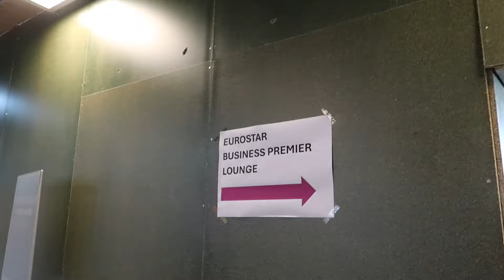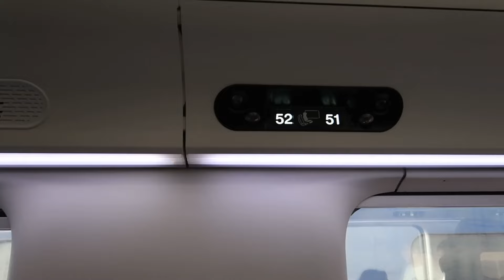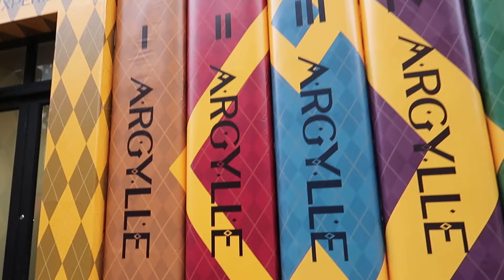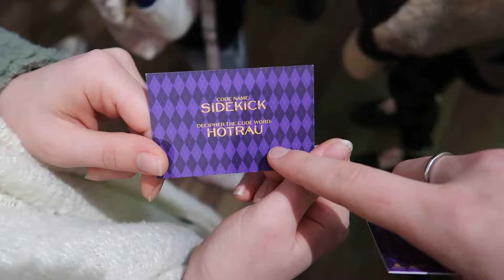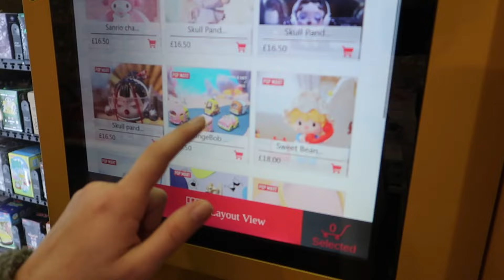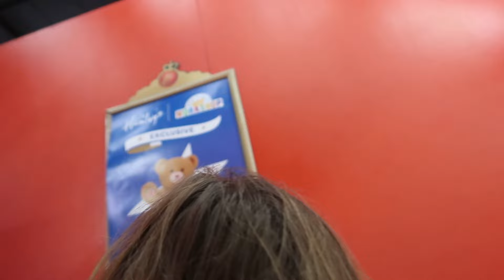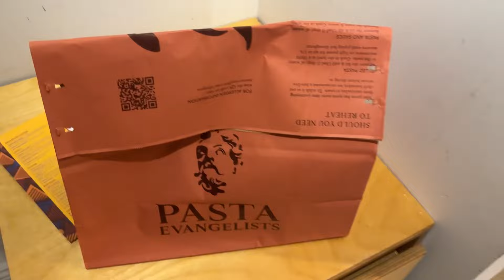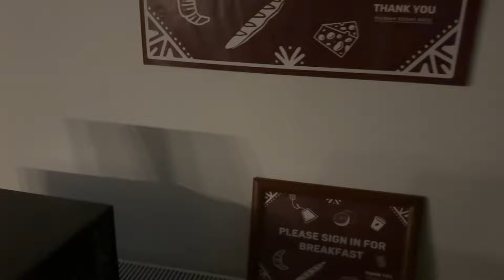Ik Miste De Sneltrein Naar Londen Toen Gebeurde Dit! | Vlog 9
publiciteit: @UniversalPicturesBelgium en ArgylleMovie hadden mij uitgenodigd om een kijkje te gaan nemen naar de TheArgylleExperience in Londen!